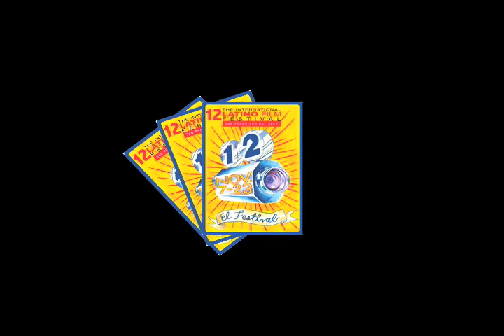Ladrones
Ladrones / Thieves

dir. Jaime Marques Olarreaga, 2007, Spain, 101 min.

Sometimes we cannot escape our past, especially when it is all we know. This Spanish drama depicts a teenage boy taught the ways of pickpocketing by his now absent mother. When he meets a middle-class girl who flirts with shoplifting, a partnership in crime and love ensues.

A veces no podemos escapar nuestro pasado, especialmente cuando es lo unico que conocemos. Este sorprendente drama relata la historia de un carterista adolescente a quien su madre ausente le enseno el oficio. Cuando conoce a una muchacha de clase media intrigada con el robo, se establece una relacion basada en el crimen y en el amor.